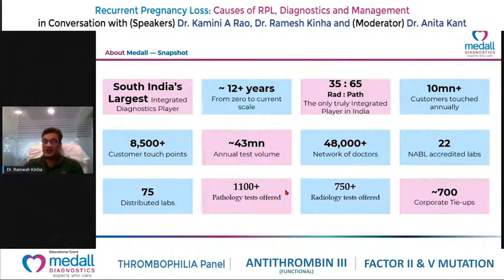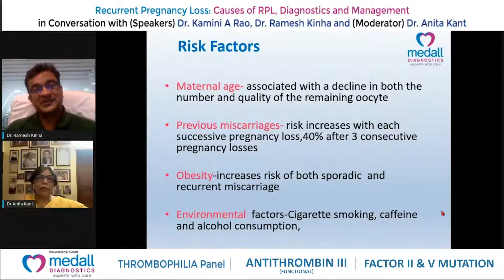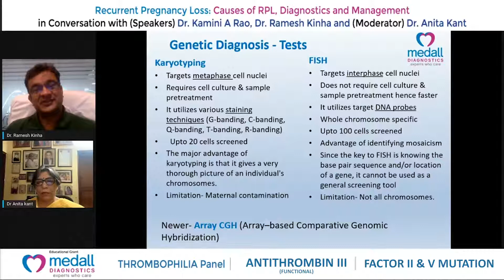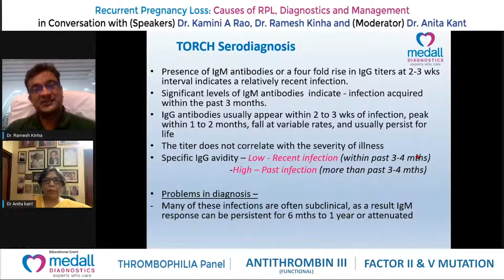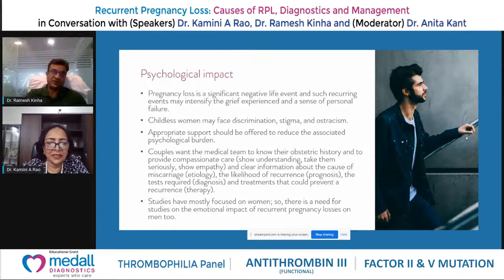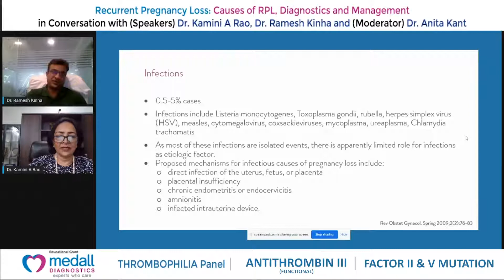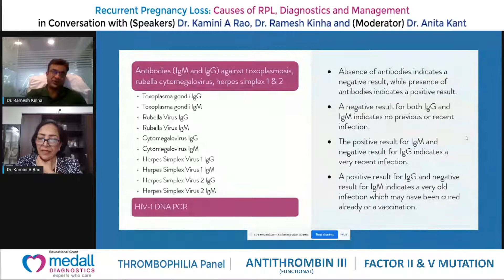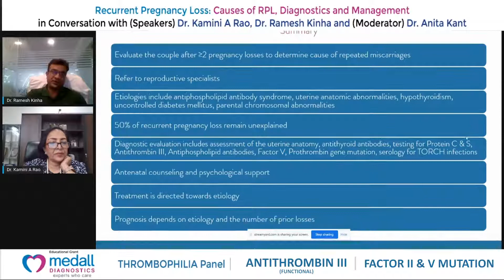Recurrent pregnancy loss Causes of RPL, Diagnostics and Management